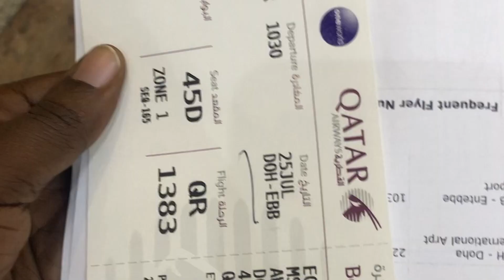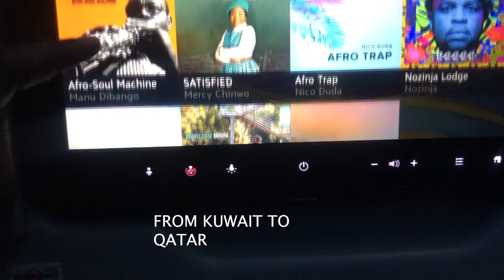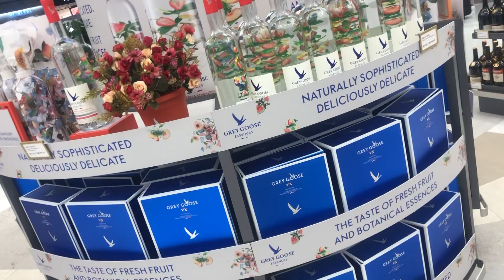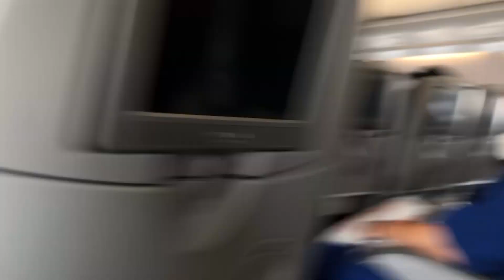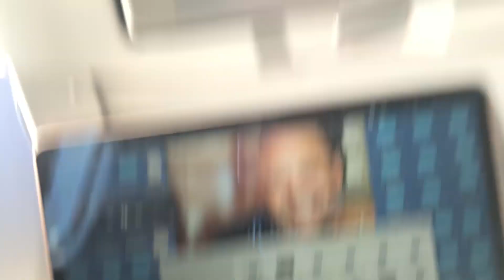Travel vlog Coming back from Kuwait to Uganda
My travel vlog from Kuwait to Uganda. I was so happy to finally come back after some good ,months. Glad to be back home